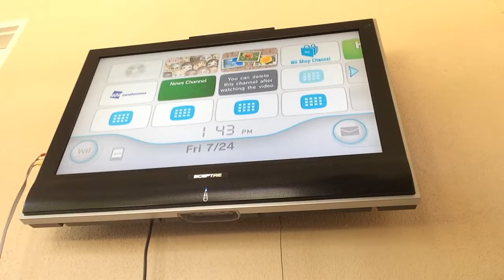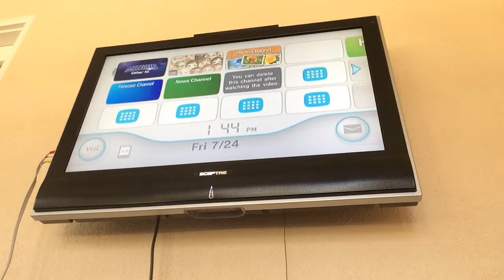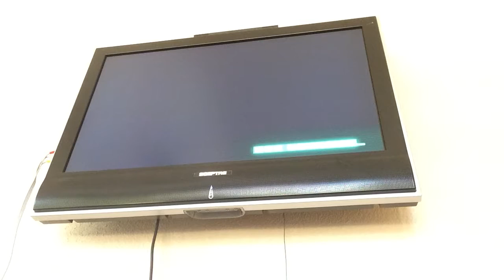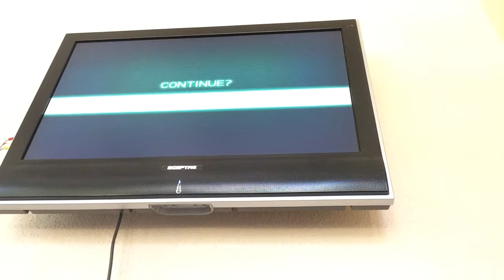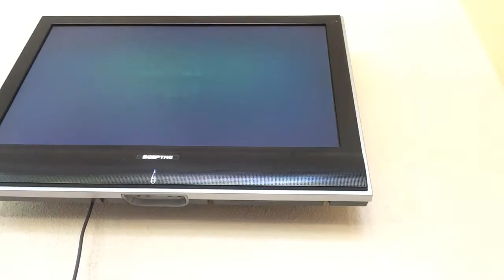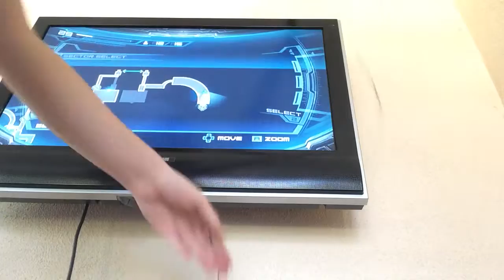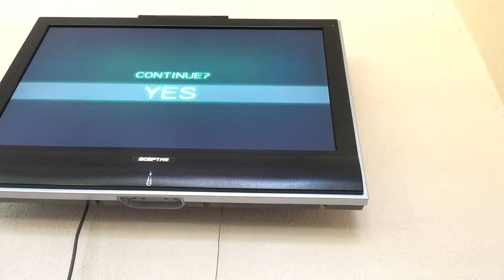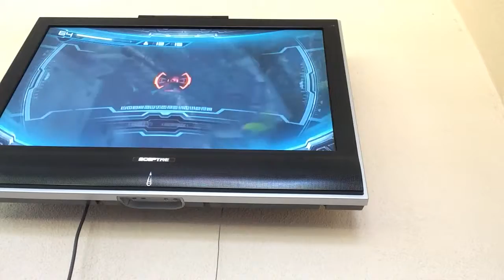Metroid Other M Part 14: SENSOR BAR GLITCHES!!!